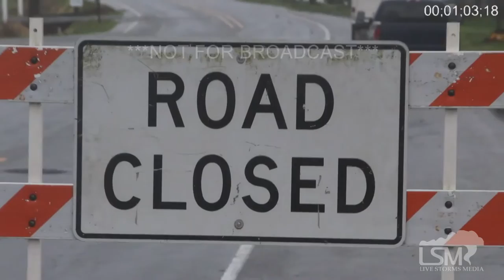2-15-16 Snohomish, WA Snohomish River Flooding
The Snohomish River is flooding today, 2/15/2016. All was shot 4:30-5pm pacific time.

The first shots are of a vehicle that died trying to cross the flooded Old Snohomish Monroe Rd. People were still inside, sheriff had called for a tow truck. I was not there long enough to see the truck.